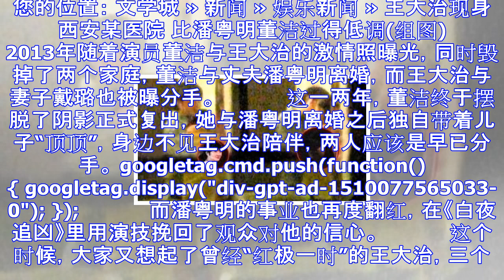王大治现身西安某医院 比潘粤明董洁过得低调(组图)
您的位置： 文学城 » 新闻 » 娱乐新闻 » 王大治现身西安某医院 比潘粤明董洁过得低调(组图) 　　 　　2013年随着演员董洁与王大治的激情照曝光，同时毁掉了两个家庭，董洁与丈夫潘粤明离婚，而王...